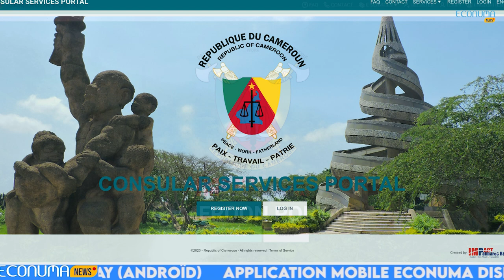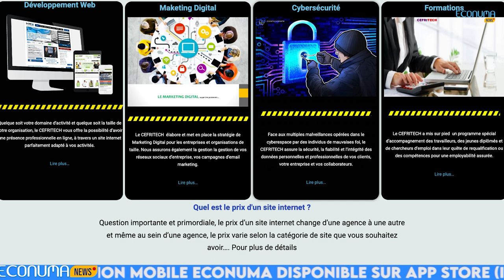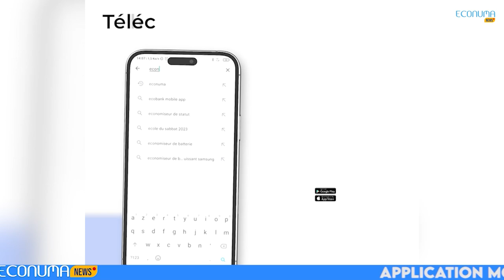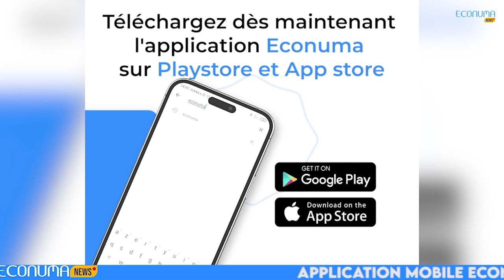ECONUMA NEWS : Journal du 17 Avril 2024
🚨: Suspension au Cameroun des services Internet de starlink.
✅Suite à la demande de régulation du ministère des postes et télécommunications, starlink s’est résolue de suspendre dès le 30 avril 2024 sa connexion internet par satellite au Cameroun et dans plusieurs autres pays d’Afrique où il ne dispose pas encore des autorisations nécessaires.

🔴. Événement technologique.
 ✅  Événements technologiques dans ce journal, l’organisation africaine de la propriété intellectuelle L’OAPI, en complicité avec ses partenaires organise le colloque international sur le développement des indications géographiques en Afrique. Se sera à Douala du 17 au 19 avril 2024.
•Learn with act 4, s’annonce dans la ville de Douala le 18 Avril 2024 dès 18h. Sous le thème: «L’intelligence artificielle comme moteur d’innovation dans les startups push et dikalo»
•Grand prix francophonie des médias, les inscriptions sont ouvertes depuis le 8 avril, jusqu’au 1er juin 2024.
•Le forum informations et démocratie avec l’organisation internationale de la francophonie organisent un webinaire ce 18avril 2024,«IA et intégrité de l’information: les défis de la résilience électorale dans un monde numérique» c’est le thème retenu pour cette occasion

🔴 Service consulaire: le plus de digitalisation.
✅Entre le 30 Avril 2023 et le 30 Mars 2024, le Cameroun a accueilli près de cent soixante mille visiteurs, ayant reçu des e-visas. C’est l’une des retombées du processus de modernisations des opérations dans ce secteur qui connaîtra un coup d’accélérateur après la construction du centre de transformation digitale du ministère de relations extérieures donc la pose de la première pierre à été faite mardi 16Avril.
✅ Papier : CEFRITECH Cluster d’innovation.
🔴Le centre africain de digitalisation et de cyber sécurité CEFRITECH situé à Yaoundé au Cameroun, est une organisation citoyenne donc le but est d’accompagner les entreprises et organisations exerçant en Afrique dans leur processusde transformation digital. Ainsi il met à la disposition de ses clients et partenaires des solutions informatiques innovantes particulièrement adaptées à leurs besoins et à leurs activités dans le but principal de saisir toutes les immenses opportunités économique qu’offre internet.
Restez connecté pour découvrir les innovations qui façonnent l'écosystème technologique local et international.